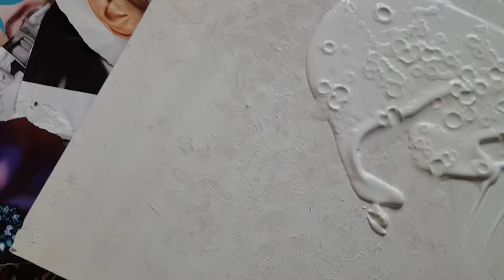Audiovisual Artist statement Gabija M